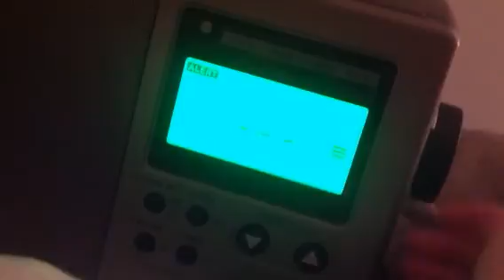WALK FM Patchogue NY received in Osterville MA